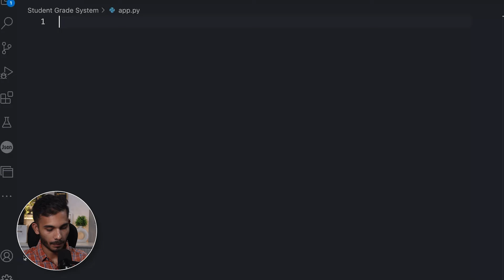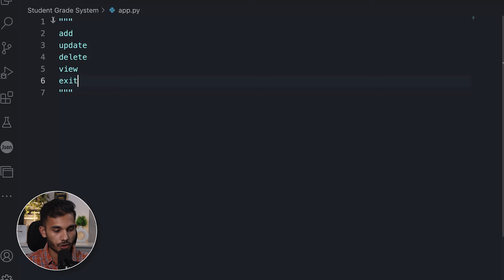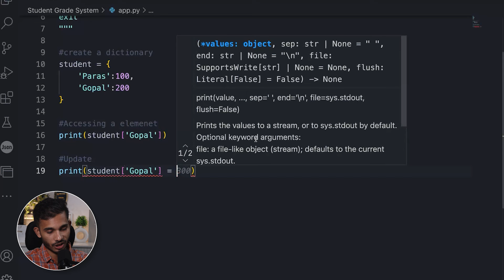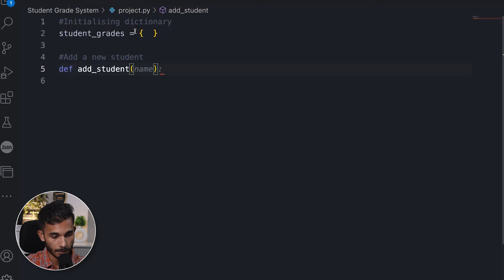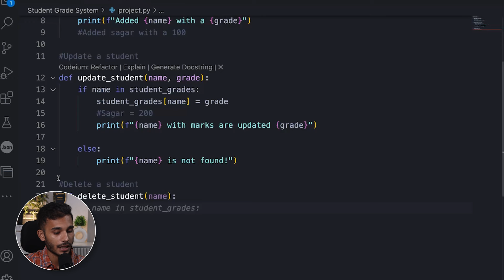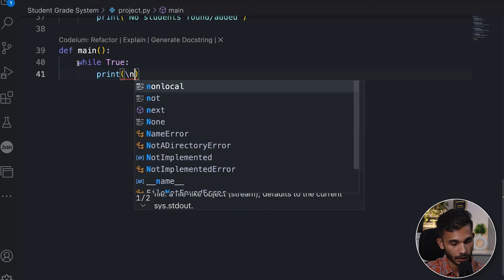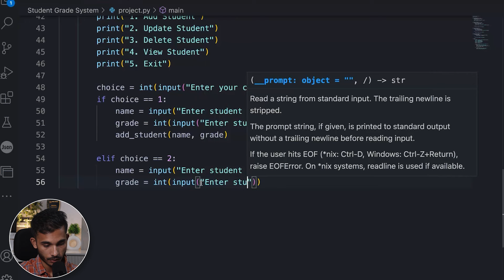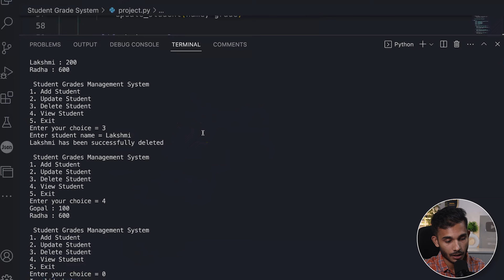Student Grade Management System In Python | Python project for beginners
Stay on top of your academic performance with our Student Grade Management System, crafted in Python for simplicity and efficiency. This project uses functions and dictionaries to help you easily track and manage grades, assignments, and performance metrics. Enhance your Python skills by implementing CRUD operations and creating a user-friendly interface. Start using our Grade Management System today to streamline your academic tracking and boost productivity.